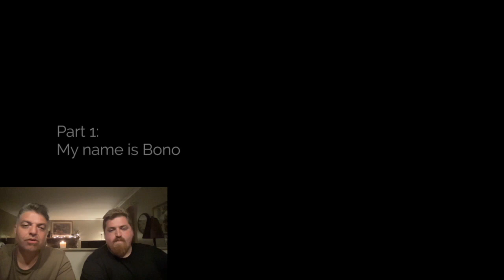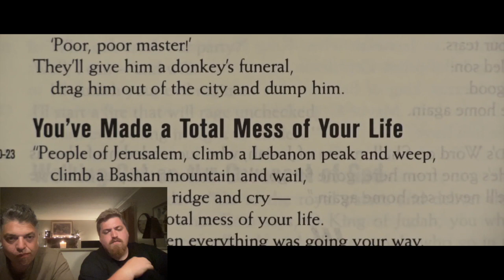REACTION & REVIEW Pt. 1//Bono & Eugene Peterson on The Psalms//DOCUMENTARY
Hey everyone! Today Pastor Anthony and Seth sit down and react and review the three part documentary on the psalms, done by Bono and Eugene Peterson. Enjoy!